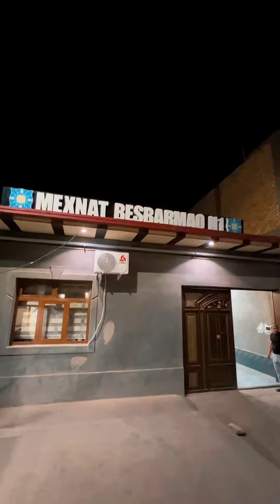mini sayr Mexnat besbarmaq №1 Oldindan zakaz qilamiza ☎️ 998072280📞 988082280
национальных кухнях!!!

“BESH-BARMAK is a concept from a large group of exotic words related to cooking. It means a dish common among the Kyrgyz, Kazakhs and some other peoples, "consisting of finely chopped pieces of meat and dough, poured with broth"

national cuisines!
Mexnat CITY Beshbarmak №1
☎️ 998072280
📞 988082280